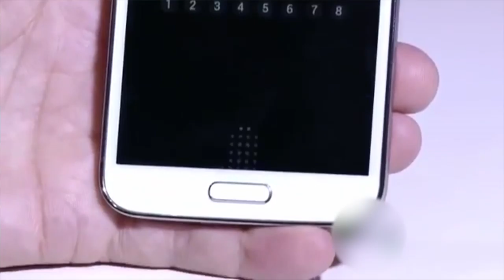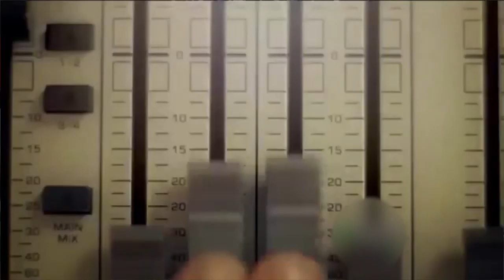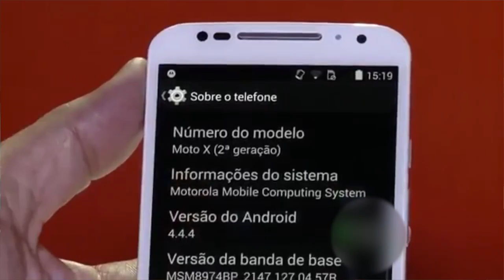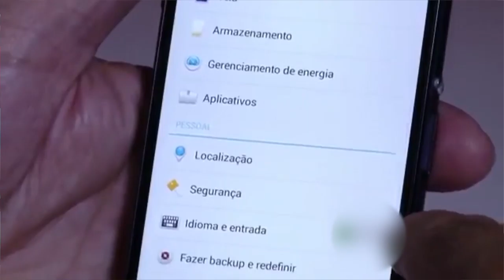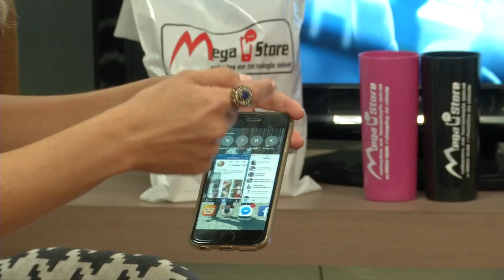Programa Bom Demais - 12.09.2015 - BLOCO 02